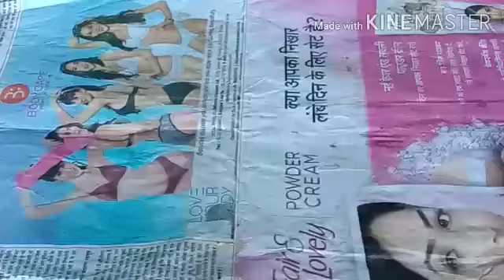Goddesslaxmi clay. How to make Goddess Laxmi/Lakshmi idol at home with the help of natural clay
How to make Goddess Laxmi/Lakshmi idol at home with the help of natural clay